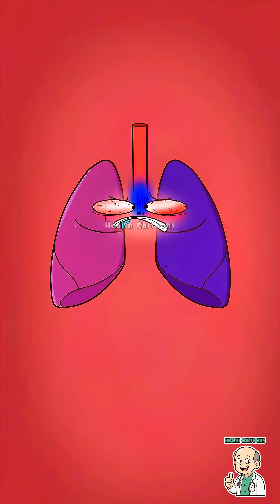What is an Amniotic Fluid Embolism?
What is one of the most feared and unpredictable emergencies in childbirth? This powerful animation from Health Cartoons explains the rare but catastrophic event known as an Amniotic Fluid Embolism (AFE).

In this crucial video, we visualize the terrifying chain reaction that can occur during labor:

🔬 The Breach: Amniotic fluid, containing fetal cells, hair, and other debris, enters the mother's bloodstream through a tear in the uterine wall.

💥 The Reaction: The mother's body treats this fluid as a foreign invader, triggering a massive, system-wide inflammatory and clotting response.

🩸 The Catastrophe: This leads to widespread blood clots (DIC), which can travel to the lungs causing a fatal pulmonary embolism, while simultaneously using up all clotting factors, resulting in uncontrollable hemorrhage.

This animation is a tribute to the strength of mothers and a sobering reminder of the risks of childbirth. Share this vital information to raise awareness.